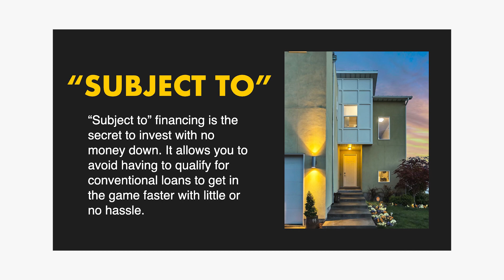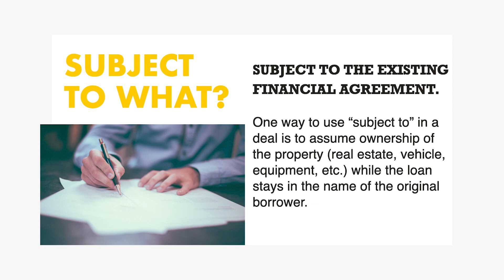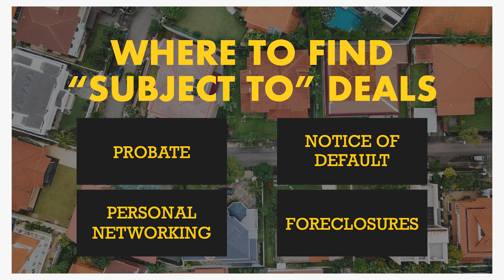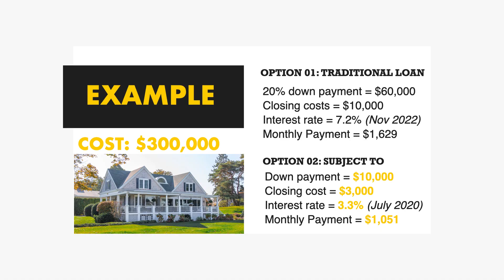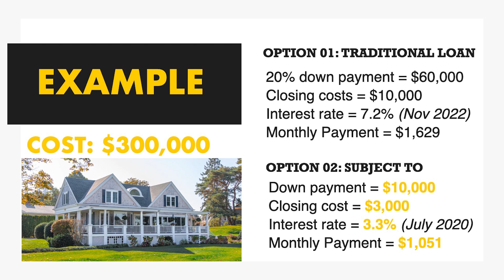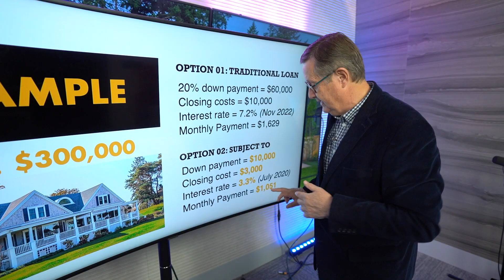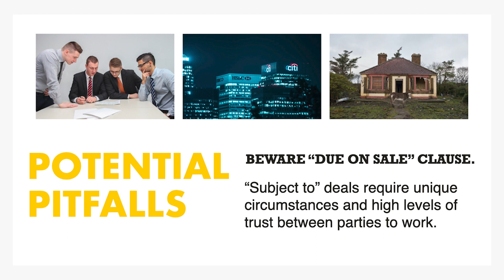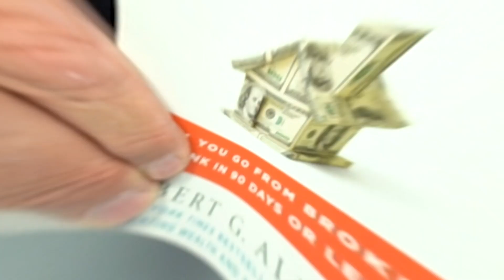The Two Most Valuable Words for Investors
Wouldn't you like to go back in time and get lower interest rates? Today, let me share the secret on how to get interest rates that are WAY below the market rate!

- Robert G. Allen

🔥TAKE THE NEXT STEP WITH ROBERT AND HIS TEAM 🔥

Robert G. Allen is not in the business of providing personal, financial or investment advice and specifically disclaims any liability, loss or risk, which is incurred as a consequence, either directly or indirectly, by the use of any of the information contained in this document. Also, Robert G. Allen, this document, and any online tools, if any, do NOT provide ANY legal, accounting, securities, investment, tax or other professional services advice and are not intended to be a substitute for meeting with professional advisors. If legal advice or other expert assistance is required, the services of competent, licensed and certified professionals should be sought. In addition, Robert G. Allen does not endorse ANY specific investments, investment strategies, advisors, or financial service firms.

The contents of this video are for informational and educational purposes only. They should not be considered investment, financial, legal or tax advice. Robert G. Allen is not licensed in the real estate or investment industries and is not in the business of selling, soliciting or negotiating the sale of any piece of real estate, insurance contract, security or other investment vehicle.